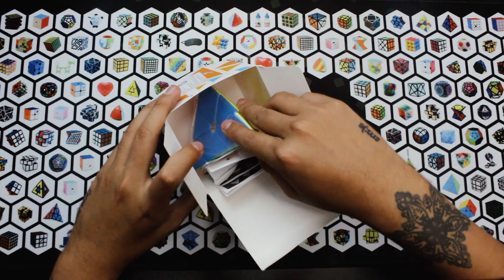Review Pyraminx Monster Go | Speedcuber Perú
Tu tienda favorita de cubos te trae:Review Pyraminx Monster Go